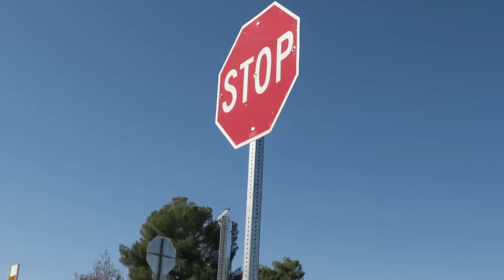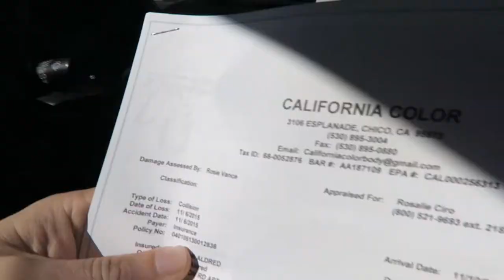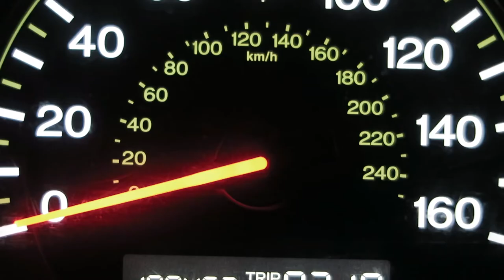Ugliest Car In Chico - VLOG 019